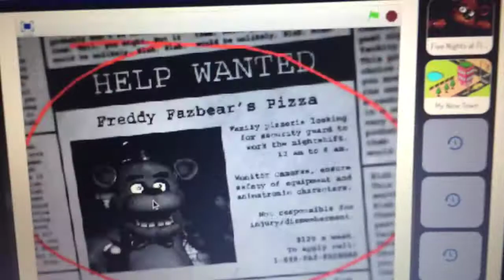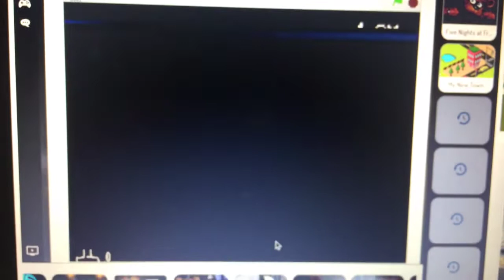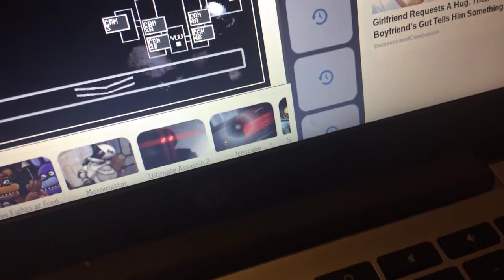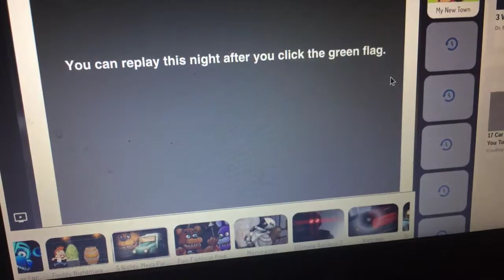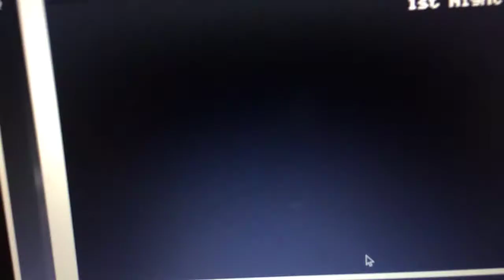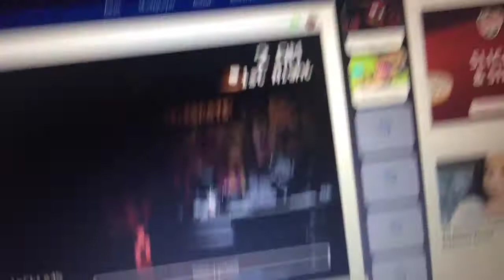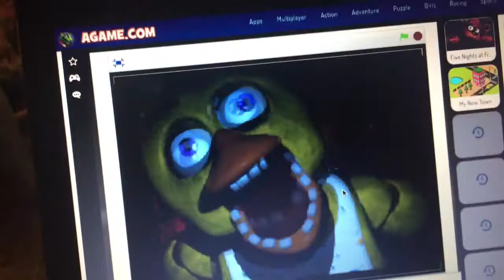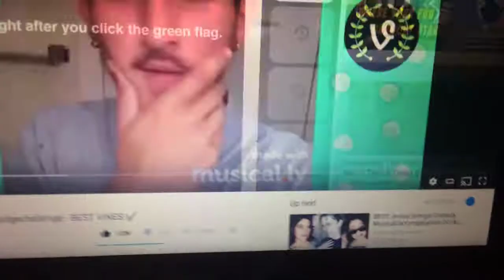Playing five nights. At Freddy's super creepy